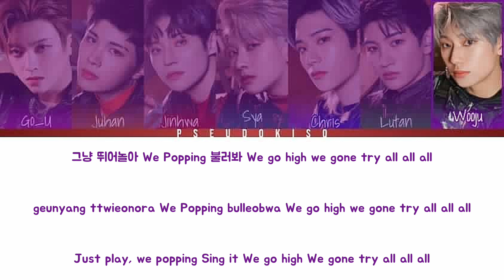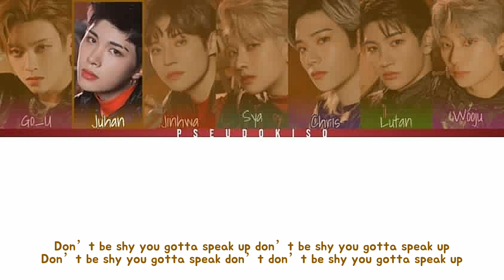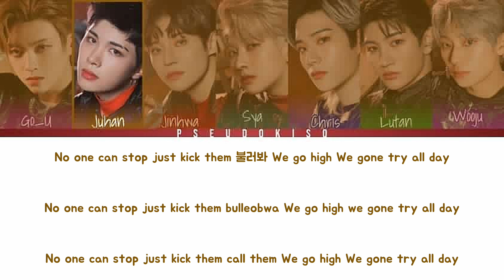BLITZERS (블리처스) ‘BLITZ’ Lyrics (Color Coded Lyrics) [Han/Rom/Eng]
Underrated moment .

Line Distribution:
N/A

Video #432
04/06/2023